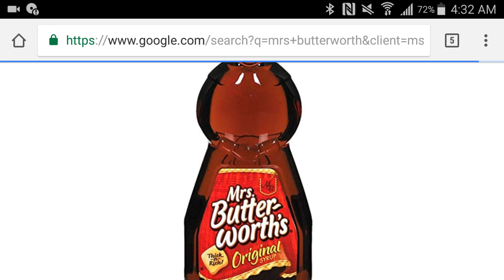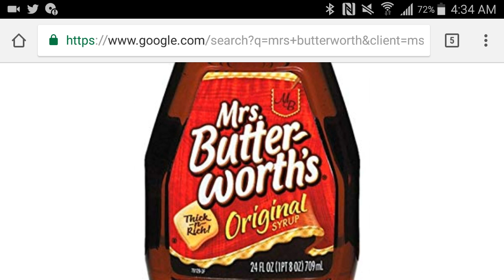Mandela Effect? (Mrs Buttersworth Or Butterworth's?)